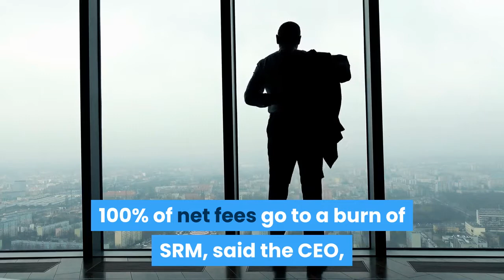SOL Jumps Almost 40% as FTX Announces Solana Based Project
Solana (SOL) has rallied in double digits today following the news that its blockchain has been used as a basis for a new ecosystem project. At pixel time (13:19 UTC), SOL, ranked 150th by market capitalization on Coingecko, trades at around USD 2 and is up by almost 40% in a day and 118% in a week. Following several months of 'immersion' in the decentralized finance (DeFi) ecosystem, experiments, feedback, and revisions, "an antidote to DeFi struggles" has been announced, tweeted today Sam Bankman-Fried, CEO of Alameda Research, a quantitative trading firm and parent company of crypto derivatives exchange FTX. The CEO described the new Project Serum as a fully trustless, cross-chain compatible, decentralized ecosystem built from the ground up on the Solana blockchain. A cross-chain protocol allows for tokenization and swaps, which means that Serum natively lives on Solana, but it's interoperable on Ethereum (ETH), Bankman-Fried said. It comes with a Solana-based Serum (SRM) token. 100% of net fees go to a burn of SRM, said the CEO, with holders getting discounts on fees, while SRM can be staked on nodes to help optimize the network's performance. This leads to the next introduction - MegaSerum (MSRM), or 1,000,000 SRM tokens stacked together, with limited supply and bonus rewards. Serum and SRM token "will start rolling out over the next few weeks," wrote the CEO. Solana shared that SOL is open for deposits and trading on FTX, in various markets including spot, perpetual, and dated futures. The Cryptoverse has also reacted to the news, calling it a "massive validation" for Solana, as well as a "huge endorsement." Tushar Jain, Managing Partner at Multicoin Capital - a Solana investor - tweeted that "Solana's competitors look to sharding as their scaling solution. But sharding state also shards liquidity," adding that "Solana scales without sharding which will be key for the future of DeFi."